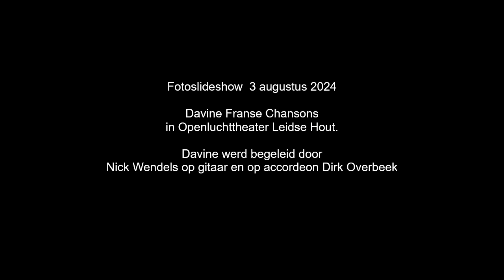Openluchttheater Leidse Hout, fotoslideshow Franse chansons door Davine.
De mensen die niet op vakantie zijn dit moment, voelden zich tijdens het concert van Devine toch even in een parkje ergens in Frankrijk. Devine bracht samen met gitarist Nick Wendels en accordeonist Dirk Overbeeke een avond vol met mooie Franse chansons.